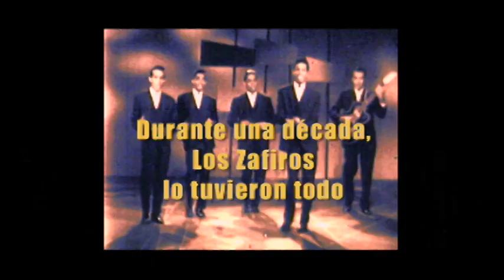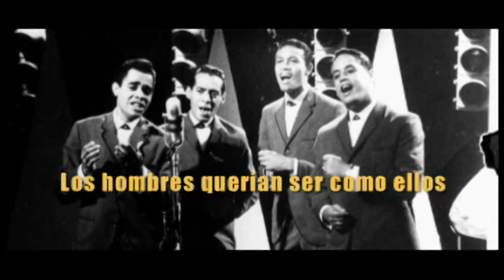SPANISH TRAILER - "LOS ZAFIROS-MUSICA DESDE EL BORDE DEL TIEMPO"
produced & directed by Lorenzo DeStefano

1:47 / COLOR & B+W  /  16x9 DIGITAL / DOLBY STEREO / Spanish & English w/ English Subtitles